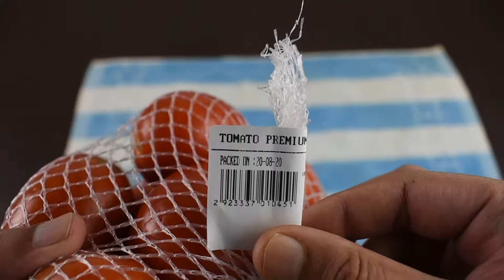Unboxing South Indian Tomato Fruit (No Talking)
UNBOXING SOUTH INDIAN TOMATO FRUIT

PEACE :)